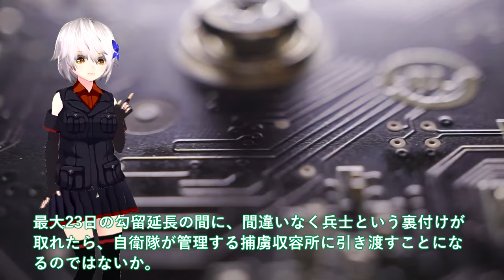【軍事解説】海自潜水艦まさか潜航深度バレる！海自5分で壊滅最悪のシナリオとは＃たいげい型に隠された真実？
関連動画
「破局的な損壊」5人死亡か…タイタニック号付近に潜水艇破片「圧力室の破滅的喪失」【もっと知りたい！】(2023年6月23日)

引用・転載「出典：海上自衛隊ホームページ」
引用・転載「出典：航空自衛隊ホームページ」
引用・転載「出典：陸上自衛隊ホームページ」

カナダの無人探査機が海底に　潜水艇の懸命の捜索続くも“酸素切れ”の可能性 「1300メートルまでしか耐えられない」運営会社元社員が安全性への懸念も【news23】｜TBS NEWS DIG